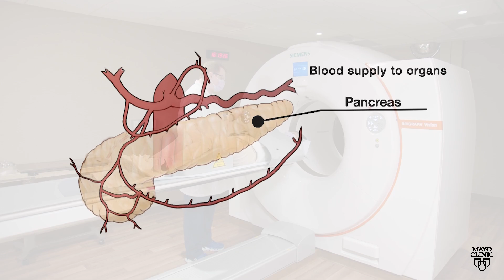Advances in treating pancreatic cancer mean options and hope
But it is more survivable now than it used to be. Dr. Mark Truty, a Mayo Clinic cancer surgeon, says that’s due in part to advances in the approach to treating the cancer. You see, patients who can have surgery for their pancreatic cancer live longer than those who cannot. Unfortunately, in the past, surgery wasn’t an option for most patients, but with better chemotherapy came dramatic changes. Now, more patients are considered candidates for curative surgery.

That includes patients who may have been considered inoperable elsewhere due to complex tumors involving blood vessels. Mayo Clinic is the first and only center that routinely uses positron emission tomography, or PET, scans to help determine if the chemotherapy has been effective.

The primary goal for any patient with pancreatic cancer is to extend their life and maintain or improve their quality of life. Advances like this are offering patients hope.